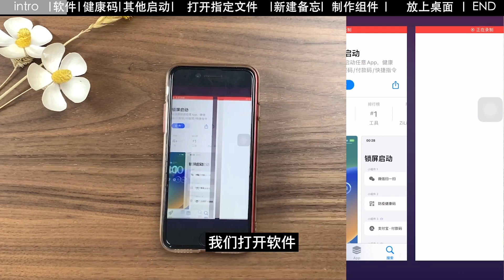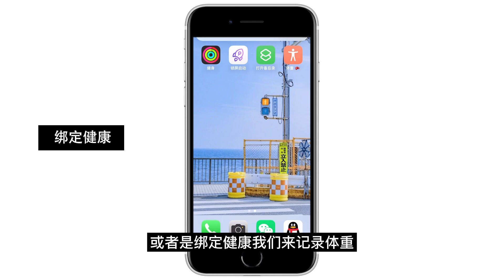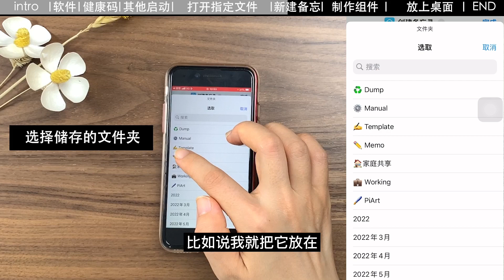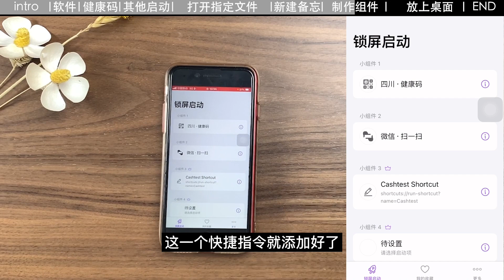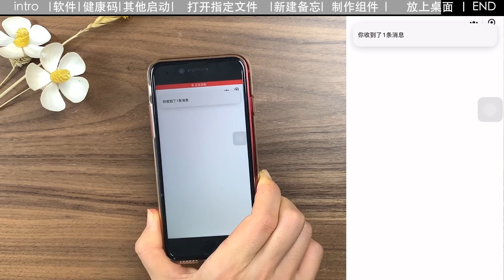eng cc【iOS16】super productive lockscreen widget w/ shortcuts 超高效锁屏小组件推荐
免费Notion模版、各种资源
系统学习Notion、Obsidian、人工智能、苹果生态
欢迎猛烈点击我的网站

提供付费模版试用、系统课程试看
打包购买也有组合优惠哦

付款不成功可以直接联系我
wechat：shiki066

Please turn on ENG CC sub~
widget name: lockscreen launcher

终于跟上了安卓用户的步伐，可以在锁屏页面有更多操作啦！实在是非常方便！搭配快捷指令，只在锁屏页面就能过一天的感觉～

用到的软件是：锁屏启动

快捷指令在主页搜索，跟着设置就可以啦～